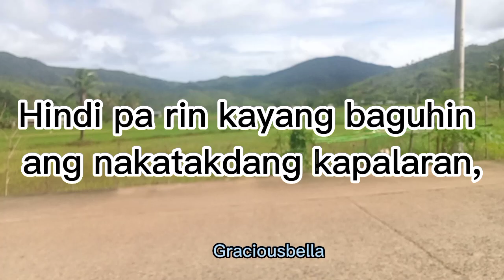Poem #2: Sa Sarili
These would reflect that our future is on our own hands. And we can’t predict what will happen in the future even we know our Activities na.